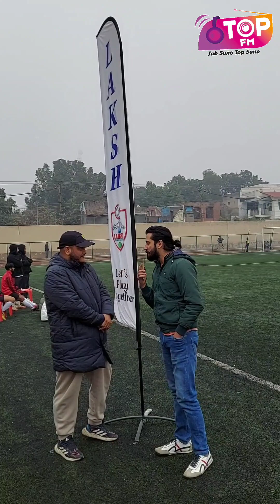Laksh : Let's Play Together #2024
Laksh : Let's Play Together

TOP FM J&K/Ladakh  Top FM  Ladakh, India Northern Command - Indian Army Football Daily